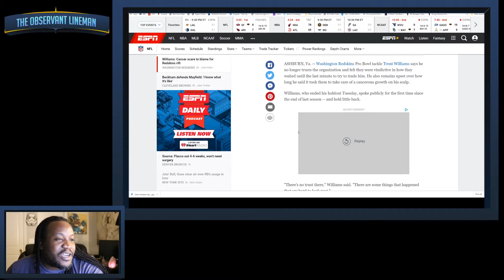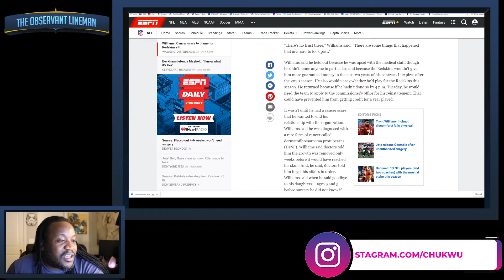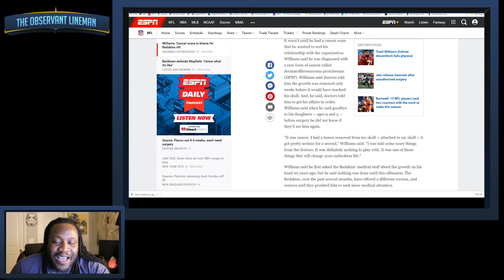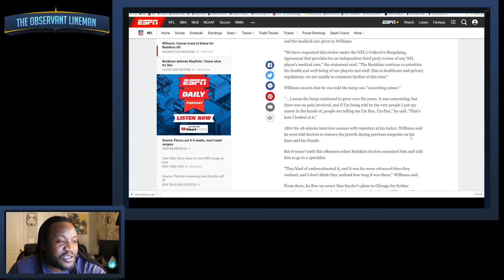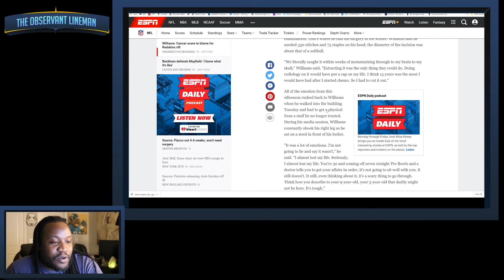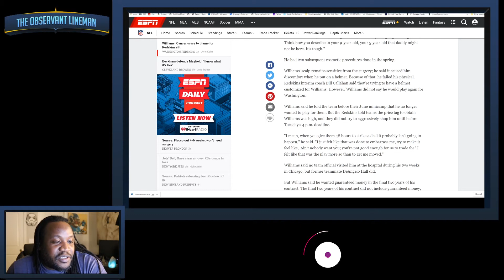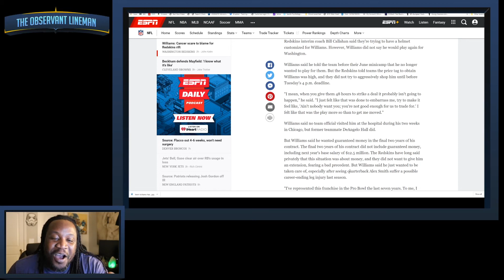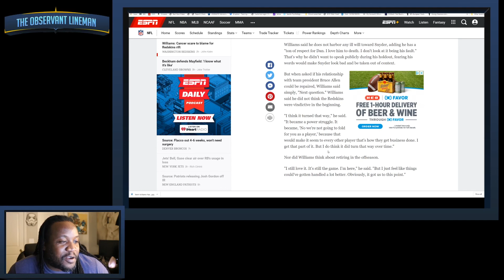Trent Williams survives CANCER SCARE, more proof the NFL doesn't care about its players!🏈😡😡😡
Washington Redskins Pro Bowl tackle Trent Williams says he no longer trusts the organization and felt they were vindictive in how they waited until the last minute to try to trade him. He also remains upset over how long he said it took them to take care of a cancerous growth on his scalp.

Williams, who ended his holdout Tuesday, spoke publicly for the first time since the end of last season -- and held little back.